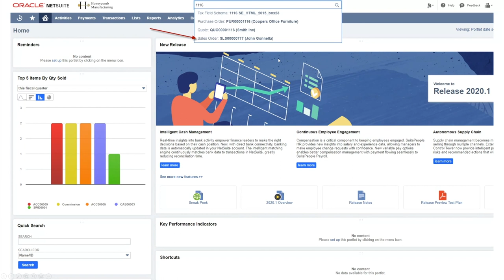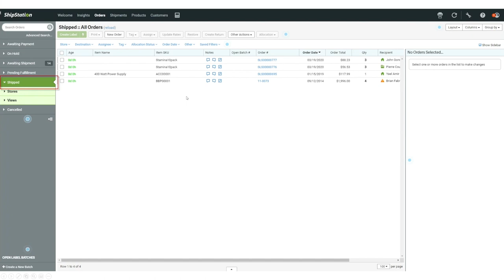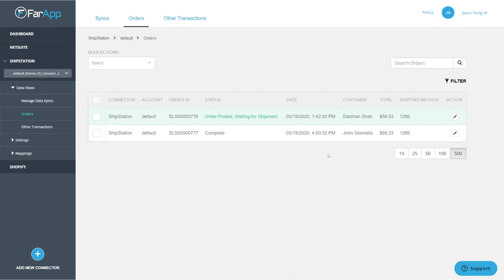NetSuite ShipStation Connector Overview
The NetSuite Connector for ShipStation provides real-time integration between ShipStation and NetSuite.